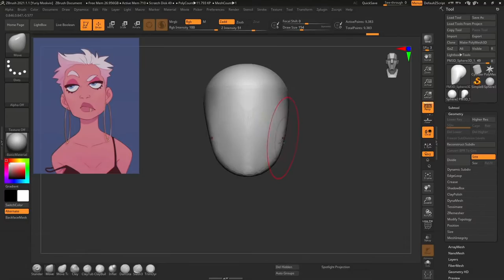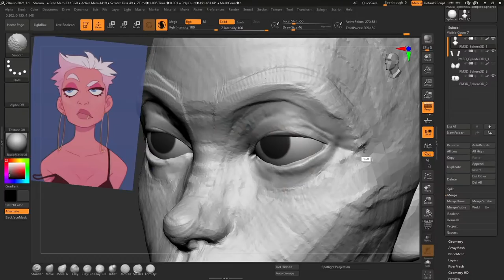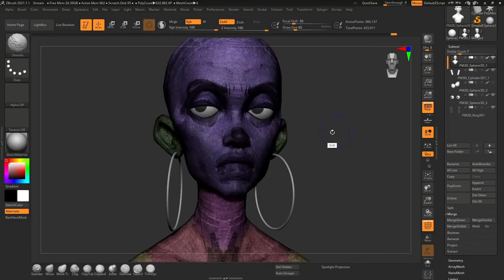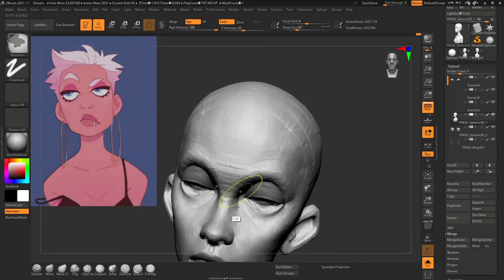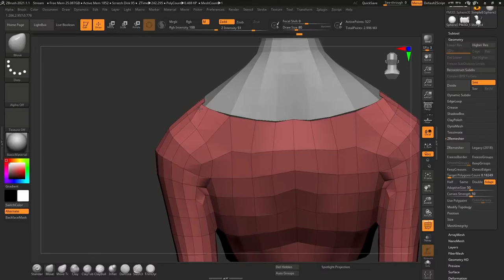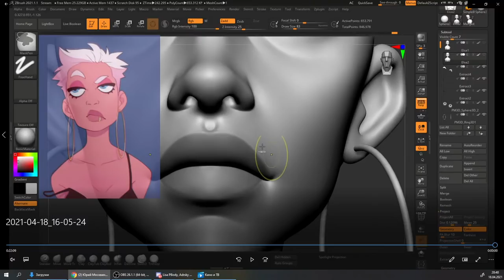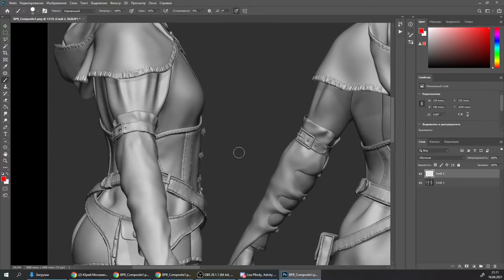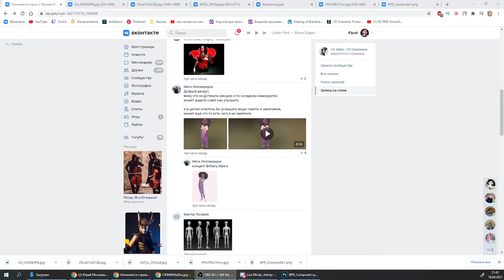Юрий Москвин - Заказчики и фриланс